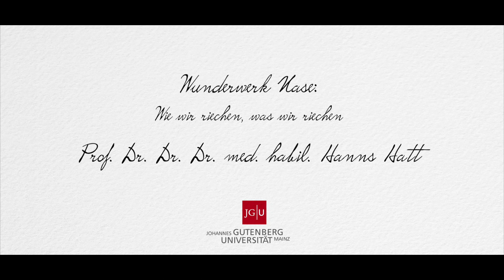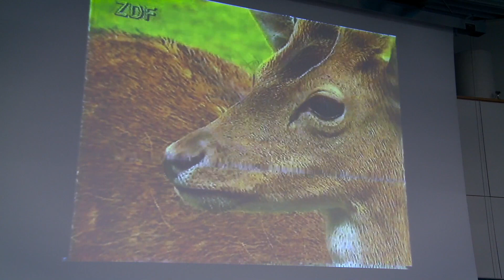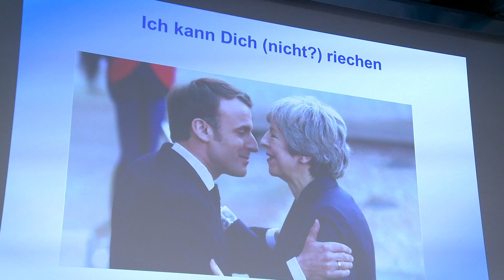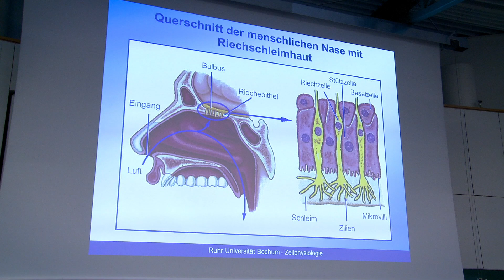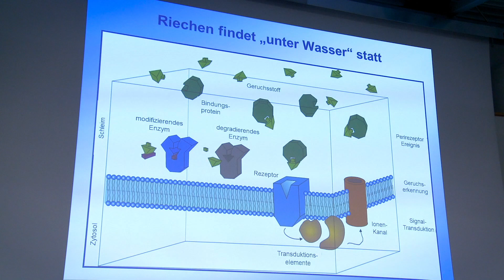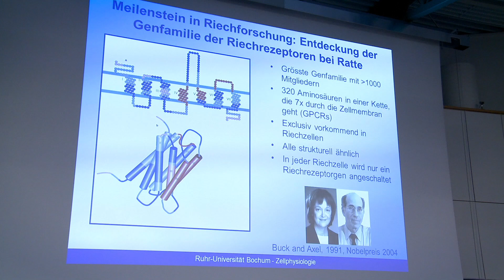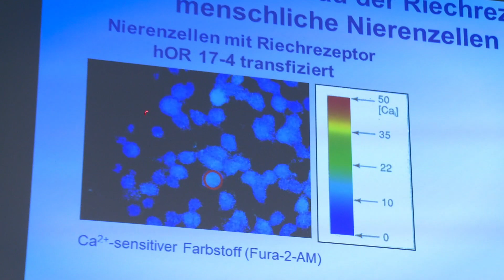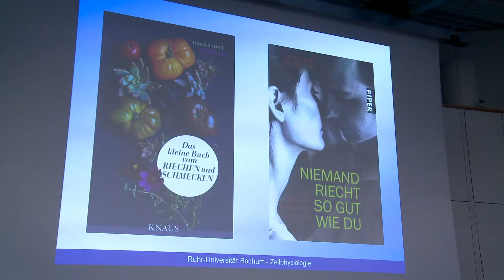Stiftungsprofessur 2019: Hanns Hatt - "Wunderwerk Nase" (16.04.2019)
Copyright (Video): Stiftung Johannes Gutenberg-Stiftungsprofessur

Aufnahme, Schnitt, Nachbereitung: Andreas Funabashi